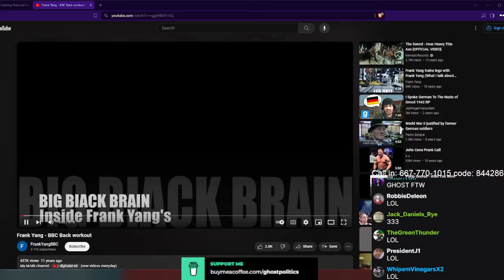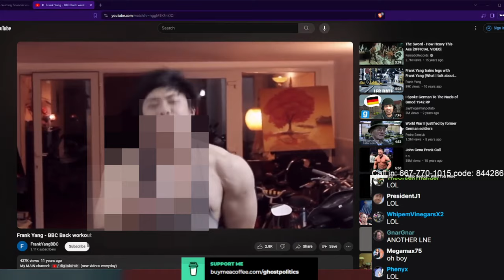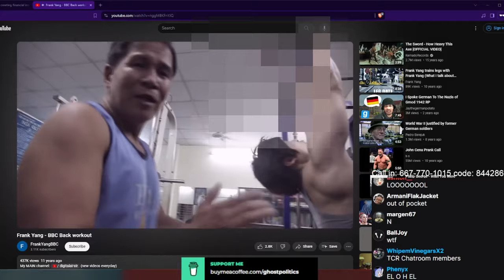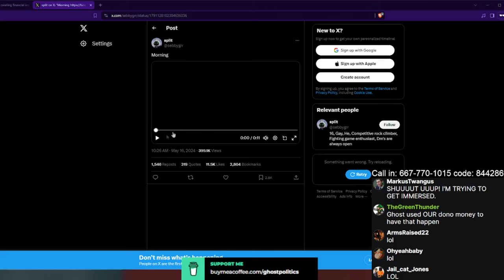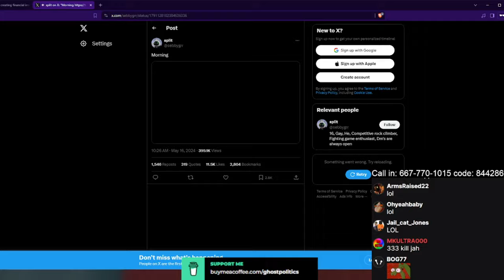African Hospitality (The Ghost Show 373 Highlights)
Working through the latest RG and clips from the last TCR.